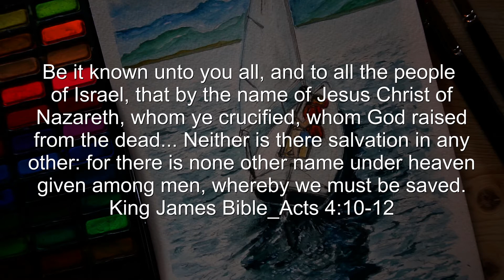Art Vlog Today_How to Draw/Paint a Sailboat_Watercolor Aquarell_Easy Relaxing Art Video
Easy relaxing art drawing and painting video on how to draw and paint a sailboat showing brush techniques using watercolor and pencil.